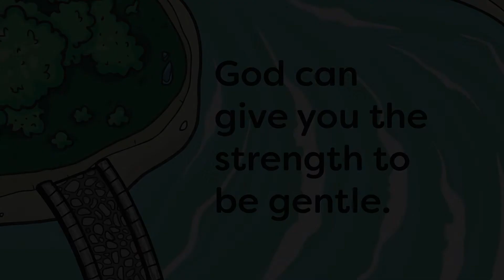July 24 - Kids (Grades 1 - 3) - God can give you the strength to be gentle.